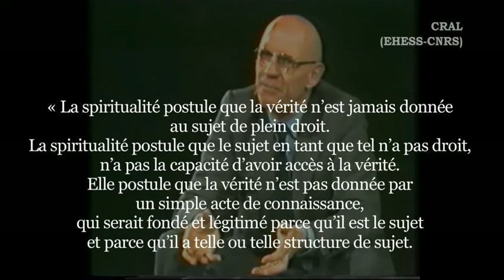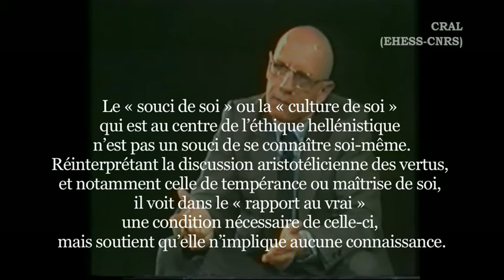"Qu'est-ce que la vie de l'esprit ?" par Pascal Engel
Dans le cadre du séminaire collectif du CRAL
1e février 2016
Pascal Engel, Directeur d'études à l'EHESS
Discutante : Barbara Carnevali (EHESS/CRAL)

Les mots clefs du programme du dernier Foucault sont : subjectivité et vérité. La subjectivité, le souci de soi, priment sur la vérité. Le souci de soi n’est pas la recherche d’une connaissance de soi, de l’intériorité, c’est une recherche des manières de maitriser son corps, ses désirs, de parvenir à une hygiène de vie et à la sagesse, que Foucault appelle aussi une "spiritualité".
   Foucault a souvent insisté sur la séparation, à l’âge moderne, de la vie de l’esprit comme recherche de la vérité et entreprise de connaissance, et de la vie éthique, au sens d’une recherche de la sagesse. La vie de l’esprit a été opposée, dans la tradition chrétienne, à la vie du corps. A l’âge moderne, quand s’est formée l’image de la science, l’opposition s’est accrue entre la poursuite de la vérité et celle de la sagesse, entre connaissance et éthique. Le « retour aux Grecs » de Michel Foucault est en grande partie une archéologie de cette opposition, et une tentative pour renouer les liens entre vérité et subjectivité, entre connaissance et éthique.
   Dans l’usage des plaisirs et dans les autres textes de cette période de son œuvre,  Foucault essaie de dépasser l’opposition vérité/ subjectivité et objectif/subjectif. Mais cela passe par une conception non aléthique de la subjectivité, par une théorie sceptique ou nihiliste de la vérité, intenable à la fois en elle-même et du point de vue historique. Cela passe aussi par une conception de l’authenticité et de la subjectivité très biaisée. On le voit par exemple dans la manière dont Foucault traite de la curiosité, désir épistémique.
     Je veux lui opposer une autre conception de la vie de l’esprit, classique et néo-aristotélicienne, selon laquelle la vérité est le but de la connaissance, laquelle est coextensive à l’eudaimonia, et selon laquelle le vrai a une valeur intrinsèque. Une autre conception de la curiosité est requise, et une autre conception de la généalogie des valeurs et des vertus de vérité est également requise. Elle constituera les prémisses d’une conception anti-foucaldienne de la vérité, de la subjectivité et de la généalogie, et du slogan "vitam impendere vero".